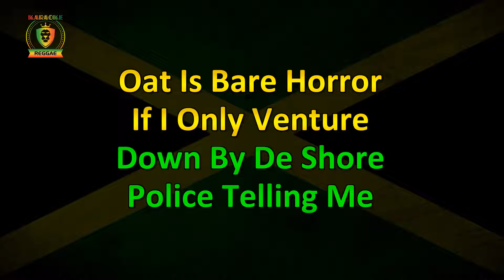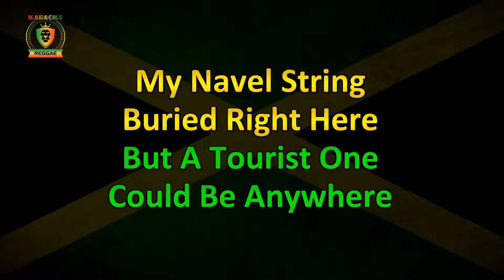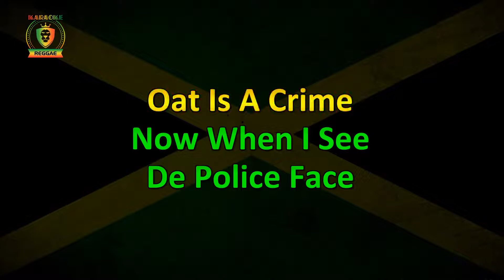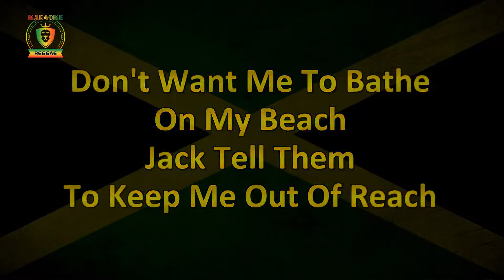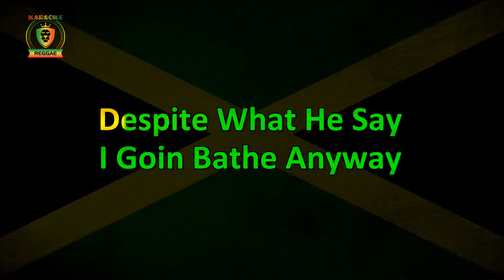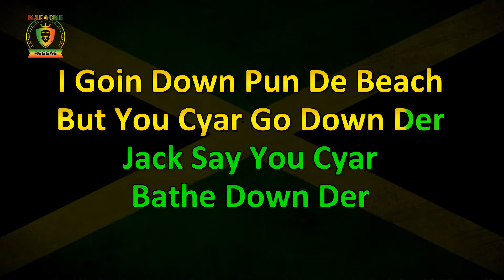Miscellaneous Soca - Jack (Karaoke Version)